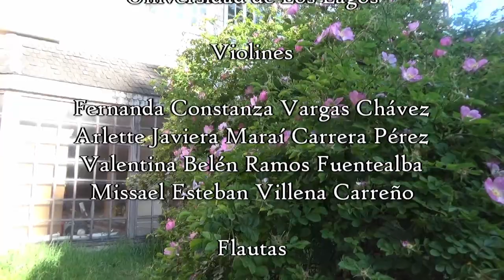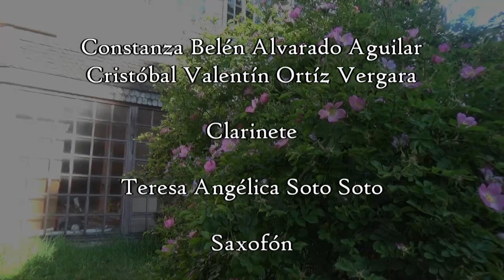Claude Debussy, Doctor Gradus ad Parnassum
Camerata de Pedagogía en Música
Universidad de Los Lagos
Puerto Montt
2022